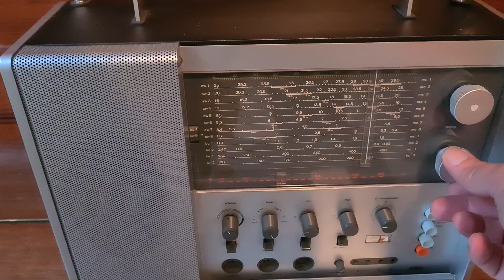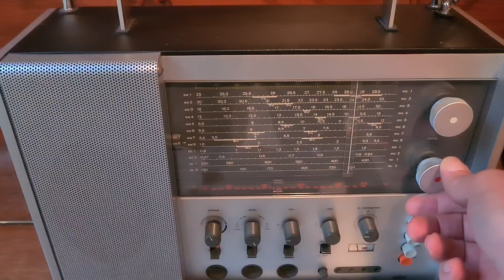Braun T1000 Weltempfänger World receiver UKW/FM